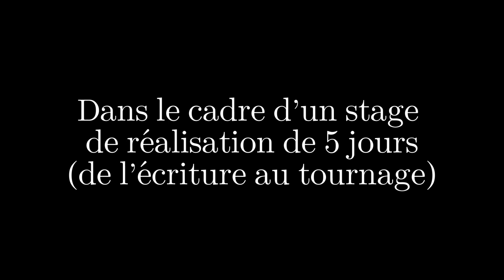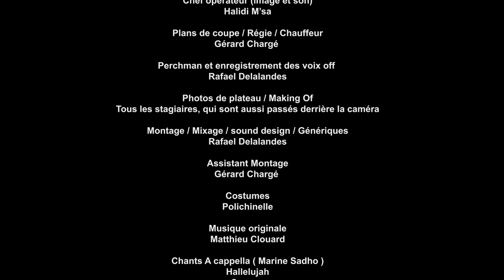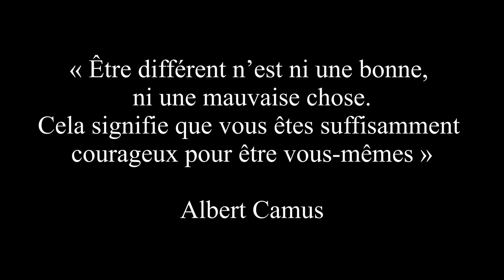HONORE DE MEYZIEUX LE CURE ET LES 7 PECHES CAPITAUX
Court Métrage (8'30") réalisé par Gérard Chargé qui a dirigé le STAGE de REALISATION, qui s'est déroulé du 31 juillet au 4 août 2023 au Château des Creissauds avec Ciné Zooms et CinéMaForma.
Avec Laurence Aicardi, Maxime Bono, Mathieu et Maxime Minassian, Marine Sadho, Ratiba Tayari et Eliot Vaughan.
Coach comédiens : Bania Medjbar.
Chef opérateur : Halidi M'sa
Monteur : Rafael Delalandes
Compositeur de la musique originale : Matthieu Clouard